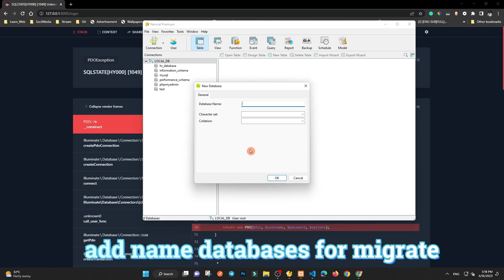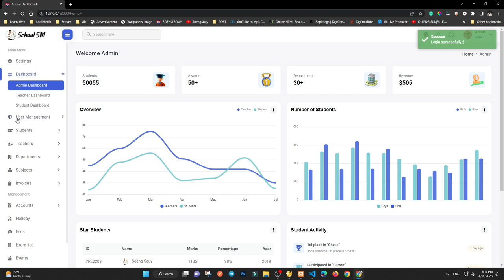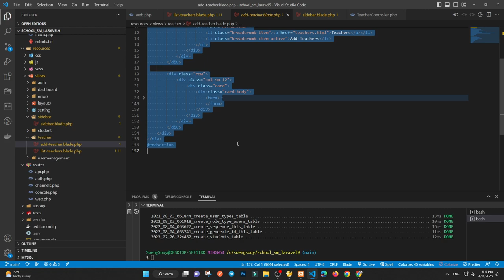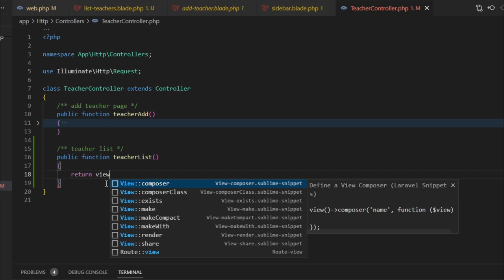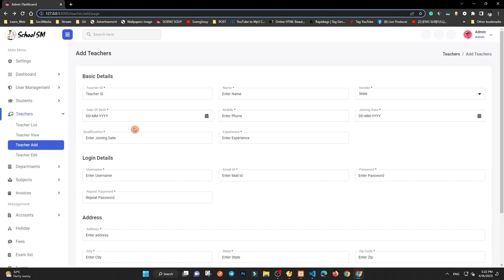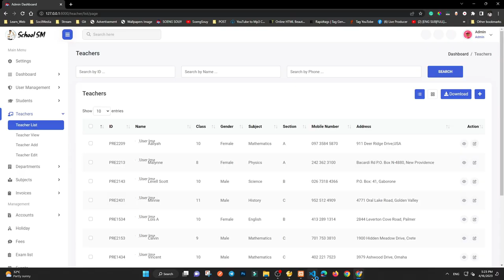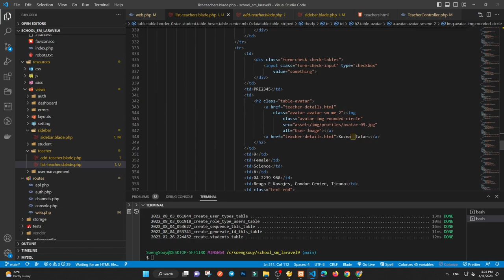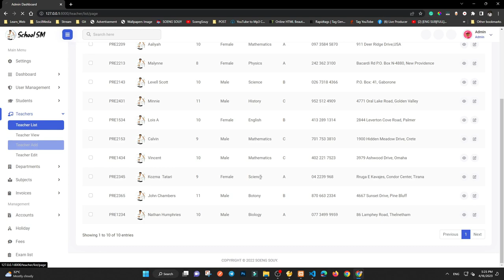Add page teacher list Laravel 9 | School System